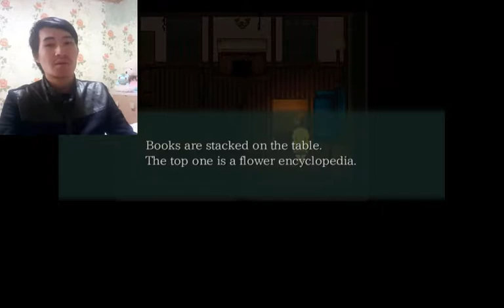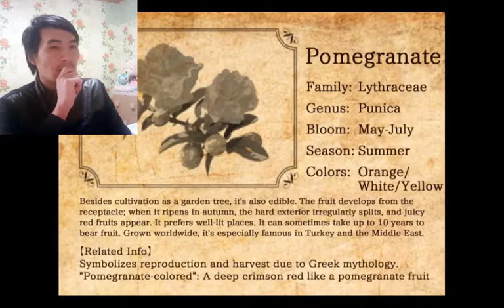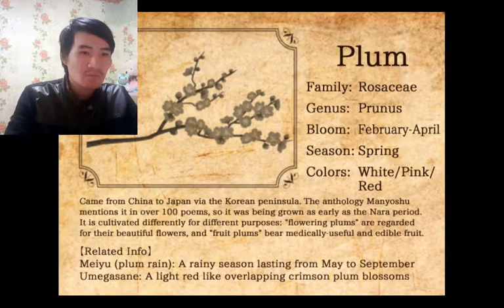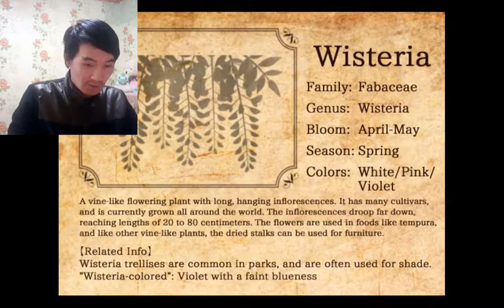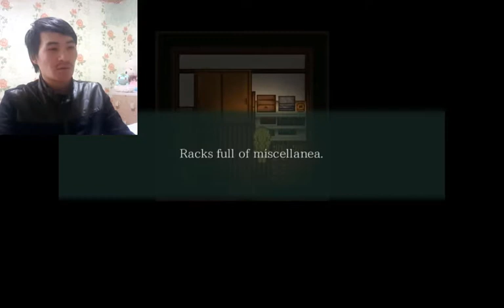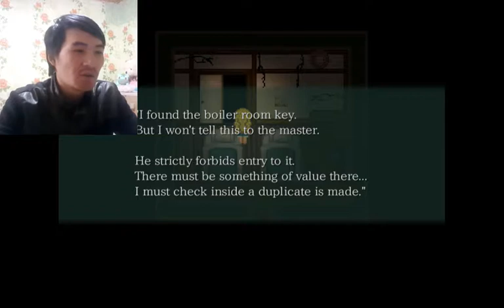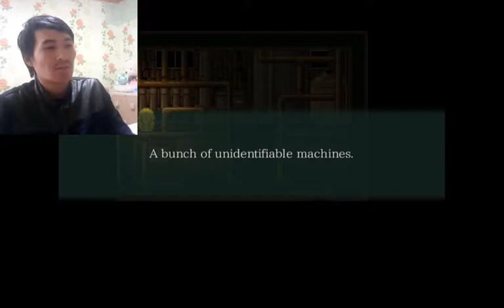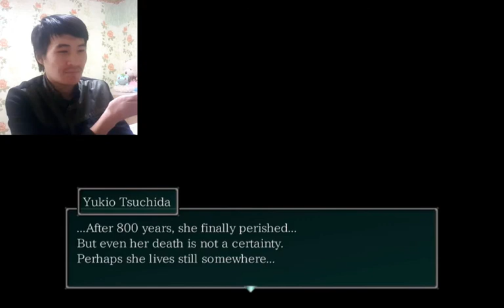Mermaid Swamp_ Part 5_ COULD THIS BE THE END?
TUNE IN RIGHT NOW TO KNOW!